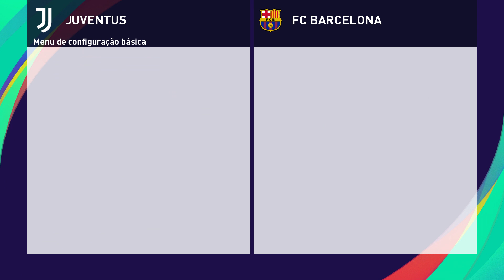eFootball PES 2021 - PC 1080P MAX SETTINGS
@eFootball PES

GTX 1060 + I7 3770 + 16 GB RAM

MÍNIMOS:
SO: Windows 8.1/10 - 64bit
Processador: Intel Core i5-3470 / AMD FX 4350
Memória: 8 GB de RAM
Placa de vídeo: NVIDIA GTX 670 / AMD Radeon HD 7870
Rede: Conexão de internet banda larga
Armazenamento: 40 GB de espaço disponível
Outras observações: Resolution 1280 x 720
RECOMENDADOS:
SO: Windows 10 - 64bit
Processador: Intel Core i7-3770 / AMD FX 8350
Placa de vídeo: NVIDIA GTX 760 / AMD Radeon R9 270X
Armazenamento: 11 GB de espaço disponível